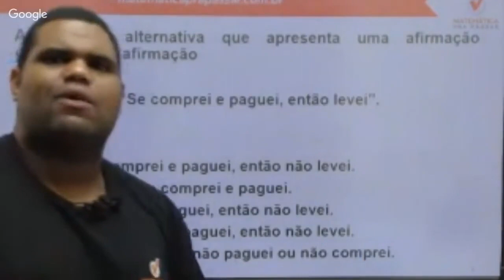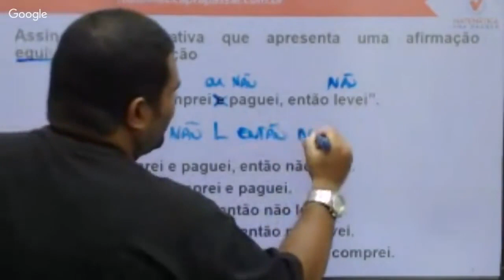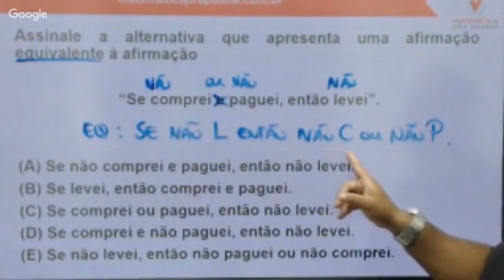Raciocínio Lógico para PC SP |Dica 84| Equivalência do "Se Então" como você nunca viu